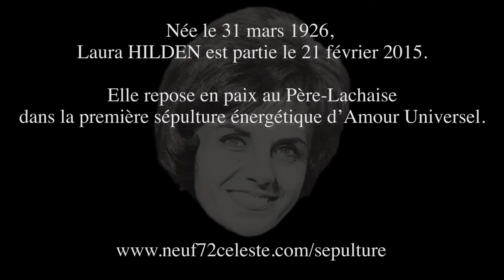"Elisabeth sérénade" - Laura Hilden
Née le 31 mars 1926, Laura HILDEN est partie le 21 février 2015.
Elle repose en paix au Père-Lachaise dans la première sépulture énergétique d’Amour Universel.